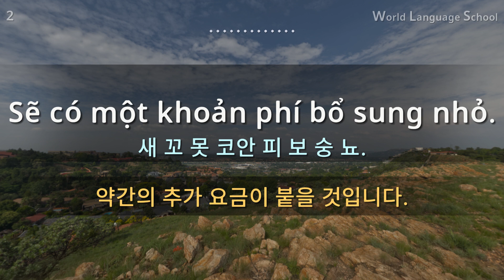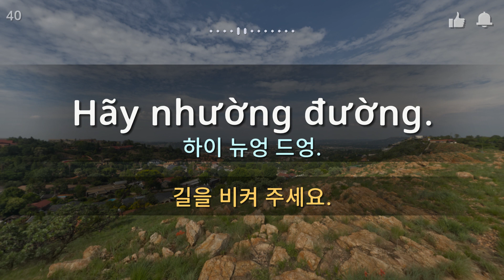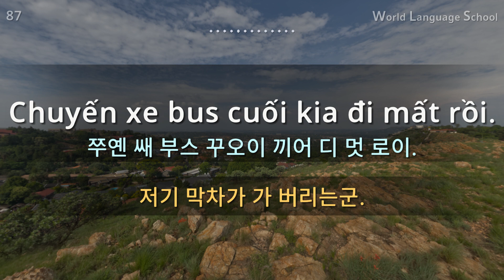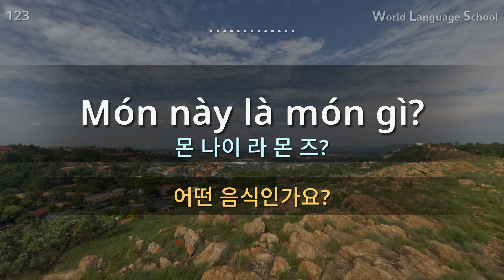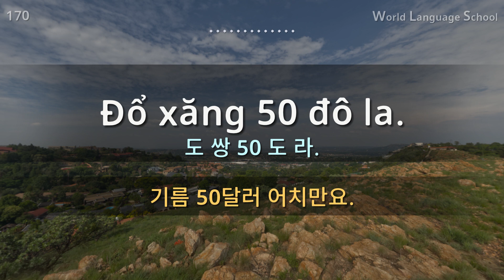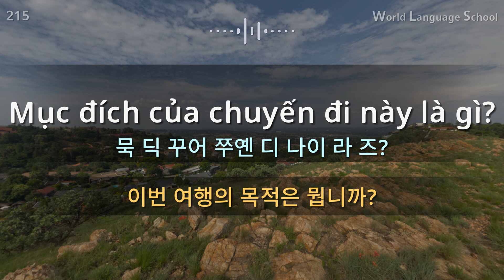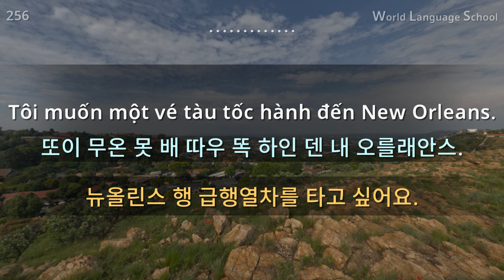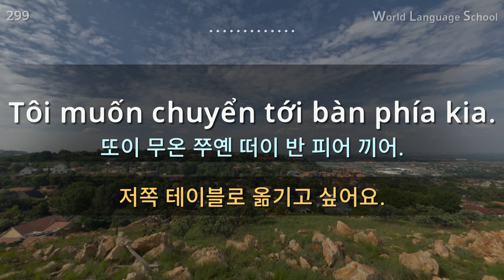베트남어 / Type F F F [F] F [Section 3] 여행(식당, 교통, 쇼핑, 호텔, 공항) / 짧고 쉬운 300문장 연속듣기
베트남어 / Type F F F [F] F [Section 3] 여행(식당, 교통, 쇼핑, 호텔, 공항) / 짧고 쉬운 300문장 연속듣기 / 원어민 남, 여 음성 듣기 / 베트남어 동영상과 음성을 보고 들으면서 크게 따라 읽어보세요!

안녕하세요.

 감사합니다.

감사합니다.

= K - World Language School =
[original material]